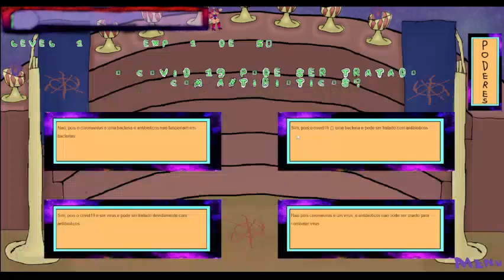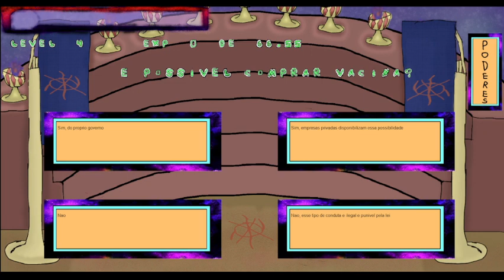Infovid Showcase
Projeto de Faculdade, nada demais